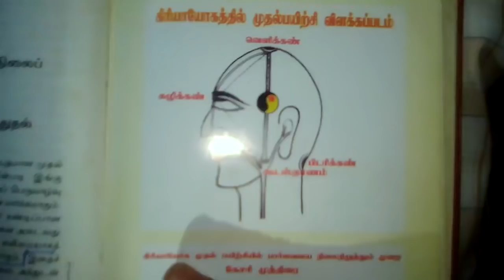ழ் க் தான் வாசி யோகம் | zh kk vasi yogam